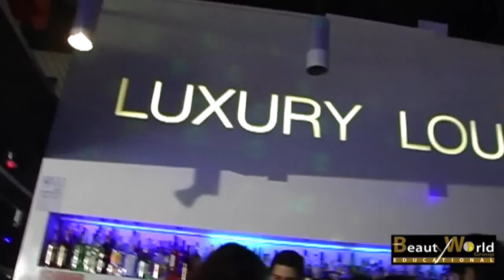I love 80's - BeautyWorld hair & body paint al Luxury Lounge di Firenze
- I love '80s - BeautyWorld hair & Body Paint al Luxury Lounge Firenze. I nostri studenti all'opera con un'omaggio al Grande Michael Jackson.